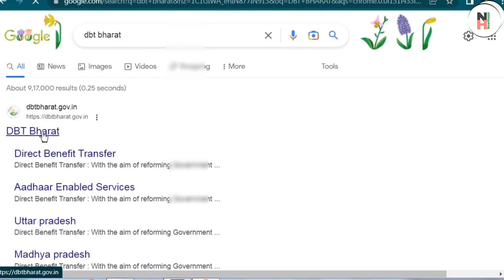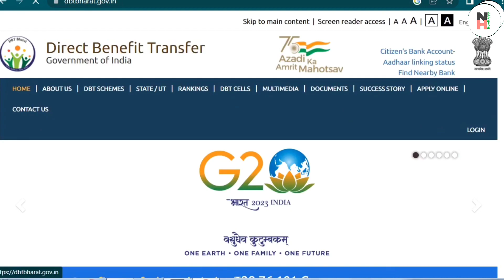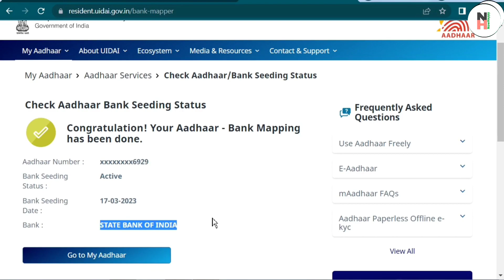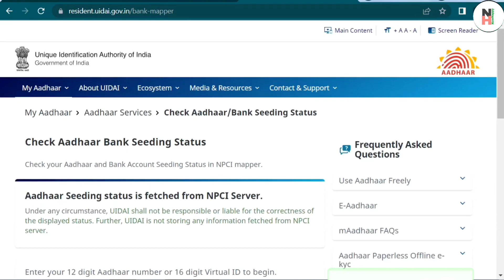Ladli Behna Yojna New Registration 2024। Ladli Behna Yojna Status Check। ladli behna yojna kist daye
ladli behna yojna status check,
ladli behna yojna mp,ladli behna yojana,ladli bahna yojana new updates,ladli bahna yojana 2024, ladli behna yojna form me sudhar kaise kare,

laldi behna ka paisa kaise nikale,